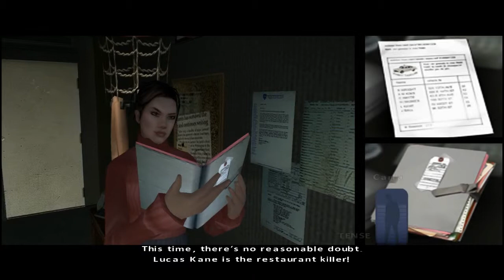Fahrenheit Indigo Prophecy Remastered Pt 7